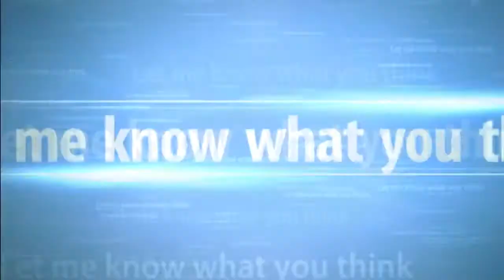Minecraft episode 13 - I found some gold ore